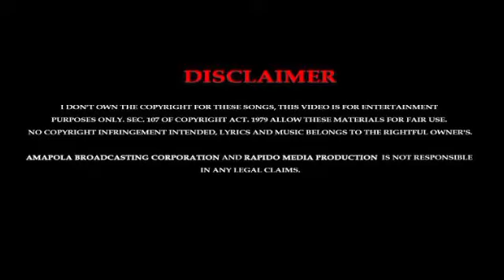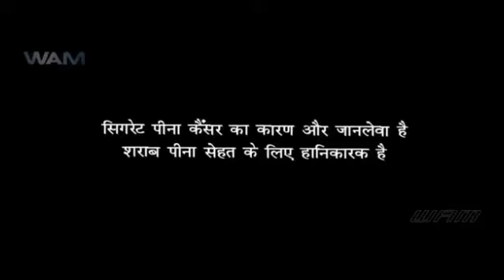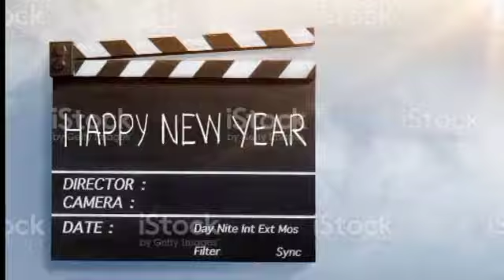Happy New year Full Movie Hindi Shahrukh Khan Deepika Padukone Sonu Sood Movie Facts & Review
Details